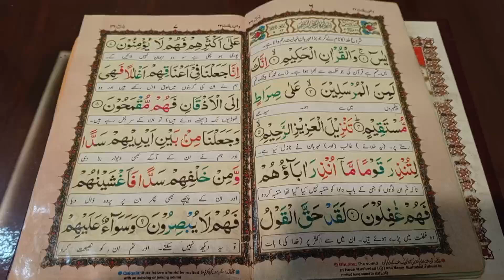Simple and easy breakfast recipe _ Chicken Nehari 😋 _ Life with shazia .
vlog#recipes#cooking#breakfastrecipe#cheeseomeletterecipe#morningvlog#morningtonightroutineofamom#pakistanimomcooking#foodvlo#chefshaziamohsin#Chickennehari#chickenrecipes#nehari#rollparatha#lunchboxrecipes#momroutinevlog#dailyvlog#housewifedailyroutine#dailycookingvlog#dailycleaning#kitchengagdets#kitchenqueen#homemaker#homechef#momcooks#motivationalvlog#astheticvlog#neharirecipe#kidzbreakfast#lunchboxideas#lunchrecipes#dinnerrecipes#viralrecipes2024#trendingshorts2024#trendingrecipes2024#trendingvlog2024#viralvlog2024#cookwithshazi#newrecipes#Darodepak#recipesinurdu#vloginurdu#desikitchen#desirecipes#familyvlog#shazia#lifewithshaziavlog#lifewithshazia#